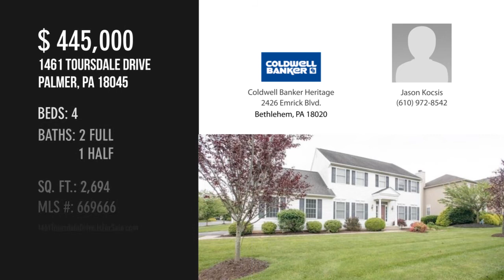1461 Toursdale Drive, Palmer, PA 18045 - Jason Kocsis - MLS 669666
1461 Toursdale Drive
Palmer, PA 18045
MLS 669666

This 2,694 sqft two story colonial offers 4 bedrooms 2.5 bath, situated on a .35 acre flat lot perfect for a pool, there is a large open concept kitchen with gas fireplace, the kitchen offers a center island, separate breakfast area, din rm, liv rm, first floor laundry and large mud room. Upstairs you will find the master bedroom suite which has a two walk in closets, there is a full basement that has potential to be finished or used for additional storage. There is mature landscaping, large paver patio & an oversized driveway. All appliances will remain.

Contact Agent:
Jason Kocsis
Coldwell Banker Heritage